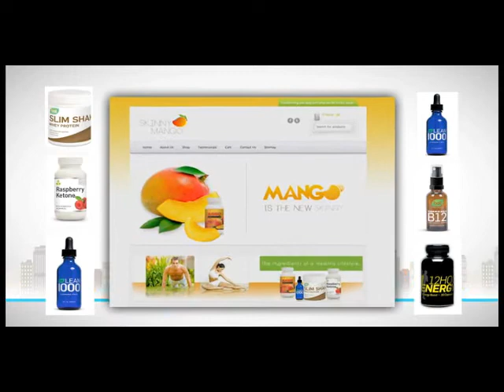Lean 1000! Lose up to 20 pounds in 20 days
Lean 1000!  The weight loss product  that can help you lose up to 20 pounds in 20 days